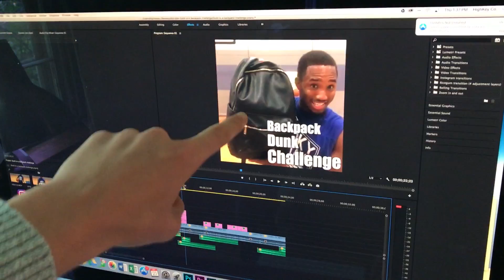Public Trolling etc. - HighKey Vlog #2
What do you want to see in our upcoming vlogs?